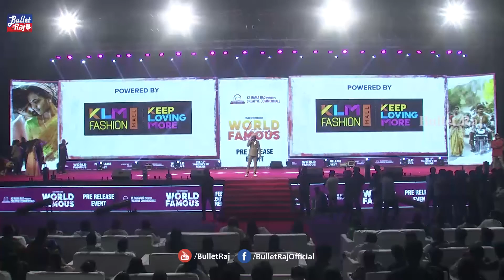Vijay Devarakonda Speech About His 4 Years Of Life Journey @ World Famous Lover Event || Bullet Raj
Vijay Devarakonda Speech About His 4 Years Of Life Journey @ World Famous Lover Movie Pre Rlease Event || Bullet Raj

Vijay Devarakonda About His Life With His Fans.Vijay Devarakonda Speech At World Famous Lover Movie Pre Release.

For More Latest Telugu Movies News & Tollywood News Please